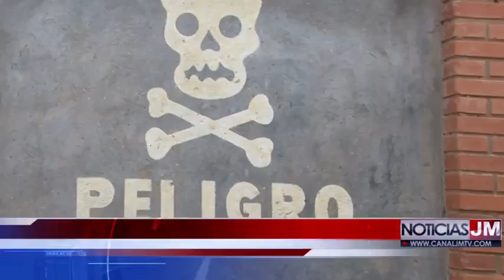MALA PLANIFICACIÓN EN INFRAESTRUCTURA DE I E CONSUELO ARAUJO NOGUERA COLOCA EN RIESGO A ESTUDIENATES